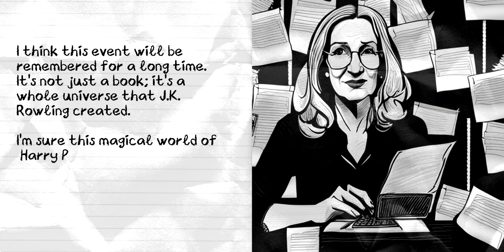[Today in History] 26 June 1997 - J. K. Rowling Publishes Harry Potter and the Philosopher's Stone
On 26 June 1997, J. K. Rowling introduced readers to the magical world of Harry Potter with the publication of "Harry Potter and the Philosopher's Stone" in the United Kingdom. This groundbreaking novel captivated millions worldwide, inspiring a generation of readers and setting the stage for one of the most beloved literary series of all time. Join us as we celebrate the beginnings of Harry's journey and explore the cultural phenomenon that continues to enchant readers of all ages.